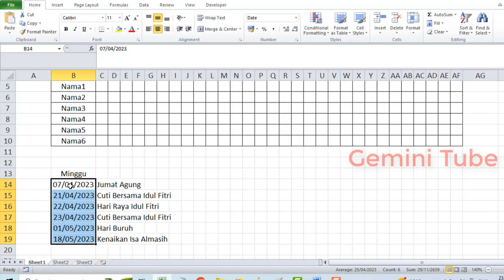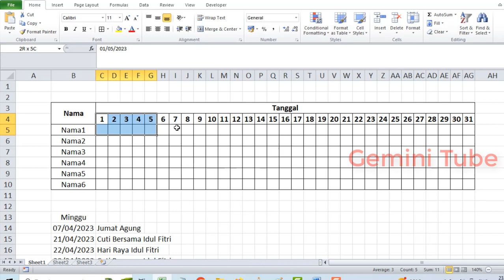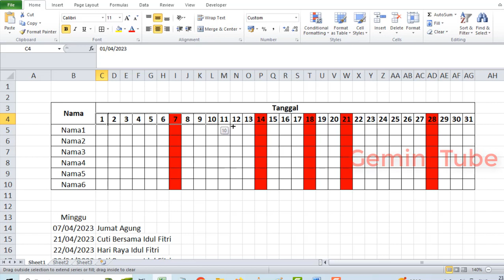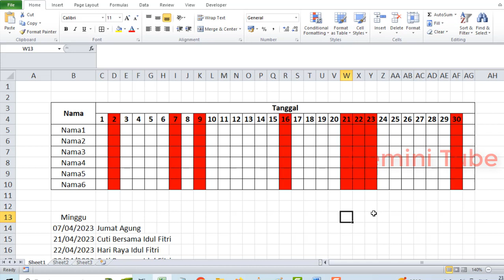Trik Mewarnai Hari Libur Nasional dan Minggu Secara Otomatis di Excel | Tips dan Trik Excel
Ingin menandai hari libur nasional dan hari Minggu secara otomatis di Excel? Dengan fitur Conditional Formatting, kamu bisa membuat tanggal merah otomatis tanpa harus mengecek satu per satu.

Di video ini, kamu akan belajar cara mewarnai tanggal hari Minggu dan libur nasional secara otomatis, sehingga data di Excel lebih rapi dan mudah dibaca. Simak tutorialnya sampai selesai ya!

Cara Mewarnai Otomatis Hari Libur dan Minggu di Excel dengan Conditional Formatting
Otomatisasi Excel! Warnai Hari Libur dan Minggu dengan Sekali Klik
Cara Membuat Format Warna Otomatis untuk Tanggal Libur dan Minggu di Excel
Excel Lebih Canggih! Mewarnai Hari Libur dan Minggu Secara Otomatis